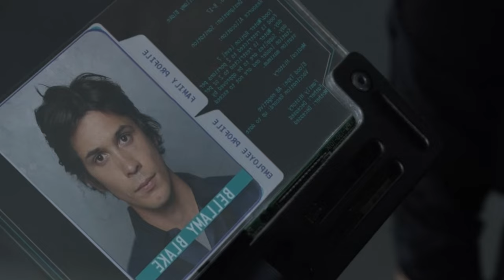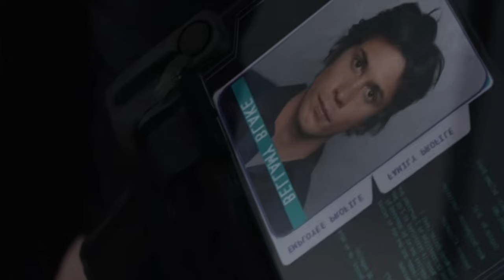In 2170, After Nuclear War Ravaged Earth, 100 Teenagers Return To Discover If It's Safe. Movie Recap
movie  recap. story recapped , story recap, movie recap,, movie summary,  movie recaps, story recapped, storyline movie, , movie explained in English. The 100 (TV series) recap. movie recap sci fi, netflix thriller series,